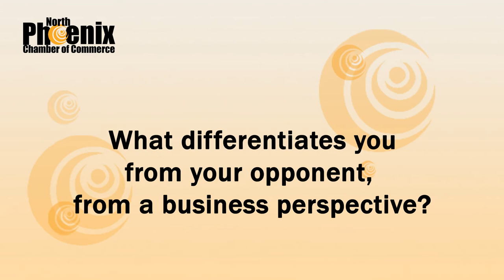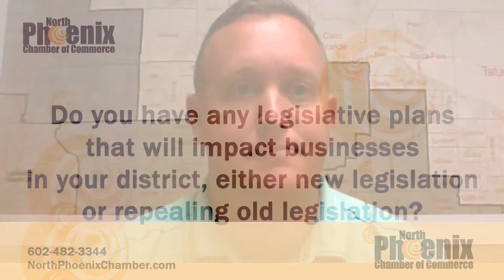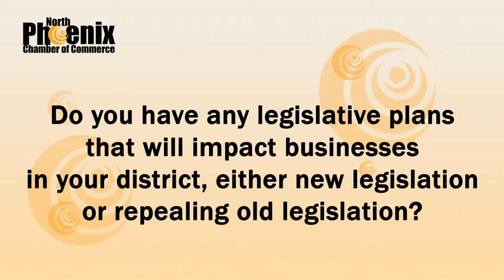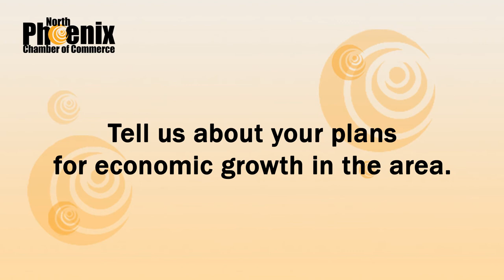Steve Kaiser - Candidate LD15 - interview with North Phoenix Chamber of Commerce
The North Phoenix Chamber of Commerce interviews all the candidates in preparation for the 2020 general election on November 3rd 2020.

We ask Steve Kaiser, candidate for LD 15 in the 2020 general election, four questions about his perspective for supporting the business community.

Steve Kaiser answers these four questions:
- What differentiates you from your opponents, from a business perspective?
- What policy plans do you have that will impact businesses in your district, either new ordinances  or old ordinances that you plan to repeal?
- Tell us about your plans for economic growth in District 1?
- Why should business owners in District 1 support your candidacy?

The North Phoenix Chamber of Commerce is not endorsing or supporting any candidates in this process. We are interviewing every candidate that will be on the ballot that is within our chamber's physical space, and anyone that replies to our request for interviews.

Our goal of this series is to give business owners in Phoenix a chance to hear from each candidate, learn their perspective and plans for the business community, and be in a better position to make informed decisions on November 3rd.

Our chamber of commerce is built on three main pillars in our community:
 - CATALYST for growth
 - CONNECTOR of leaders and influencers

This project gives the business community a chance to connect with the potential policy makers, it gives us a chance to be a champion for the local businesses, and ultimately be the catalyst needed for growth in our community.  So this candidate interview series fits well within our chamber's goals and helps us fulfill our commitment to the local business community while respecting all three of our pillars.

Becoming a member of our organization helps you get more engaged in the civic process.  Our members enjoy the benefits of the chamber's trusted brand across the valley.  We give our members more visibility in the community through our marketing reach, usually far greater than a small business can achieve on their own.  Membership into the North Phoenix Chamber of Commerce enhances your networking efforts and connections, making it easier to find new clients and get business done.

To join the North Phoenix Chamber of Commerce, please now.